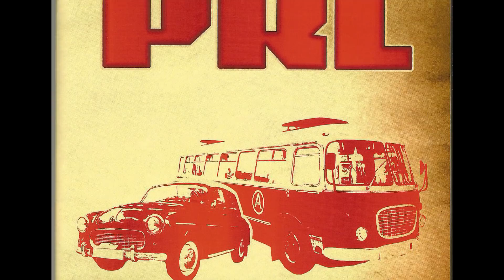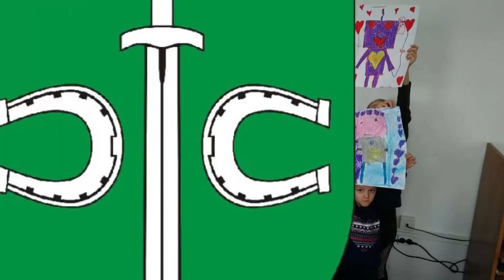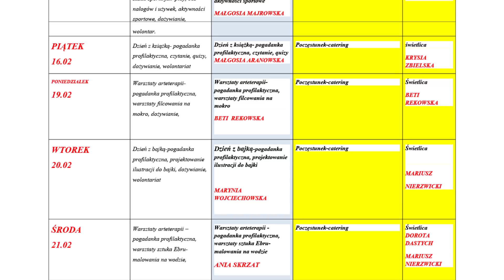Gminny Flesz 16-02-2018 | Pruszcz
W dzisiejszym wydaniu:
- Informacje Urzędu Gminy
- Projekt Życie w PRLu
- Ferie
- Bal Karnawałowy w Topolnie